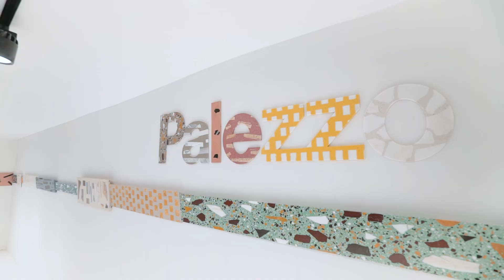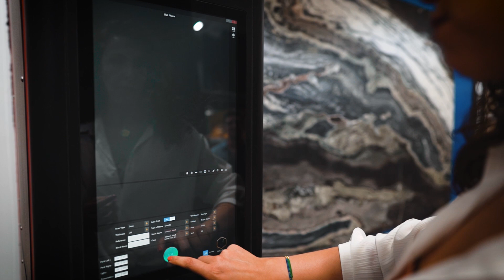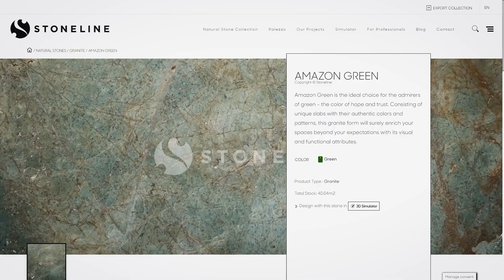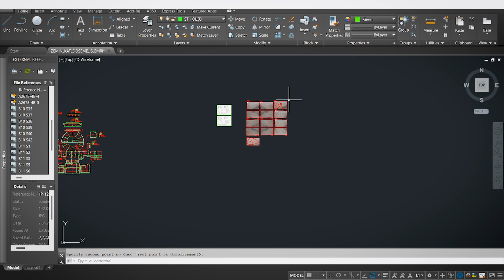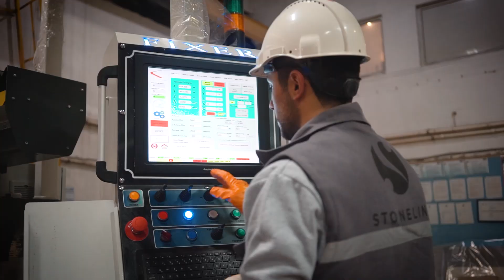Stoneline Toque | Resultados Perfectos Sistema de Trabajo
Nuestros proyectos tienen como objetivo lograr resultados excelentes, al igual que ustedes. Estamos llevando a cabo el proceso de gestión de proyectos que comienza con la adquisición de bloques/placas, que hemos denominado "Toque Stoneline", e incluye también servicios postventa. Utilizamos el Escáner de Placas para obtener todos los datos importantes, como la profundidad del color, las características físicas, las dimensiones y fotografías de alta resolución, para evaluar al máximo los aspectos estéticos y técnicos de nuestras placas de piedra natural.

0:00 Piedras Naturales Desde el Corazón de la Naturaleza
0:31 Los Terrazos ahora son Palezzos
0:41 Toque Stoneline – ¿Cómo Seleccionamos la Mejor Piedra Natural?
1:00 Selección de Cantera
1:14 Selección de Bloques
1:22 Corte de Bloques a Placas
1:37 Control de Calidad
1:48 Control de Placas - Escáner
2:38 Servicio de Equipo Arquitectónico
2:58 Colocación de Placas/Proyecto
3:19 Equipo de Soporte del Proyecto
3:37 Colocación Seca/Despliegue en Sitio
4:02 Embalaje y Envío
4:27 Soporte Postventa Continuo
4:41 La Piedra como Arte